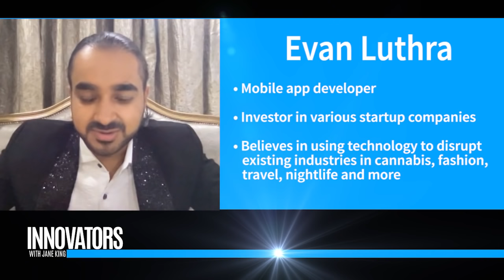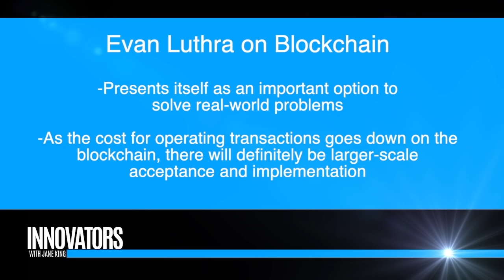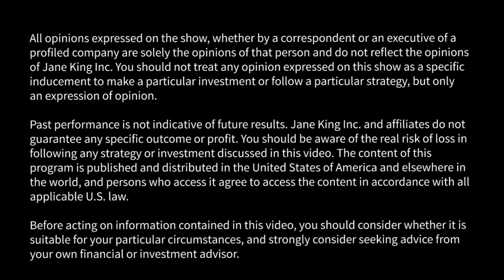Evan Luthra | Entrepreneur, Innovator, Investor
Evan Luthra has that rare and coveted ability to turn original ideas into businesses that are both innovative and profitable. At 26 years-old, he has an already impressive resume and career history. He started his journey as a serial entrepreneur as an adolescent and was bitten by the "digital bug" early and often. This forward thinking, technology-minded entrepreneur embarked on his first digital endeavor at just twelve years old by curating technology-related news, and he garnered a 250,000 readers in doing so.

He then began developing mobile apps with the advent of mobile app popularity. Always on the cusp and leading edge of new trends and innovations, he has become a true innovator and a recognized name in the world of Startups. He has started various technology companies and built products used by millions of people. As he refused to listen to people with limiting beliefs, his experience from a struggling innovator to a leading entrepreneur inspired many when he exited his first company for 7 figures and simultaneously took over the TedX stage at 17.

Evan has extensive knowledge and experience in mobile apps and his company, EL Group International has developed and delivered mobile apps for major Fortune 500 companies. Evan's strategy follows a simple, but proven formula: conceptualize, innovate, execute.

His Startup Studio Incubator Fund (StartupStudio.online) - works with non-tech entrepreneurs and backs them with capital, technology and marketing resources to launch new companies from the ground up. Having built and invested in 100+ companies in the last 10 years with a combined market cap over $10 Billion USD, he continues to guide and mentor startups across all technologies. He believes in stepping out of the comfort zone and exploring the power of conceptualization, innovation and execution. The thought that 'entrepreneurs are dreamers and doers' led his path to the most talked about technology today blockchain. His work in the Blockchain space primarily revolves around working with and investing in leading companies such as StepHero.io, Hashgraph.com, Hygh.tech, Formation.Fi, Ripple Labs etc and has been regarded as a Blockchain expert and pioneer by the worlds leading organizations and publications. He has also received a honorary Ph.D in Blockchain for the impact he has made in the industry from launching Blockchain Schools to Blockchain Coworking spaces and having spoken at over 100 Blockchain events in person.

Evan is an accredited Angel Investor and invests in a variety of products and businesses. From being the first investor over snapchat , to an early investor in Eaze.com (Fastest growing on-demand Tech company in 2016) and Wheelys Cafe (over 1000+ coffee shops in 40 countries) to most recently investing in the seed round of Hashgraph.com (The billion dollar Crypto Currency), Admix.in (Biggest Gaming AD Publisher), JoshTalks, FTcash and more.

Evan believes in using technology to disrupt existing industries and has companies in a diverse set of industries from FoodTech, FinTech, Marijuana, Travel, Nightlife, Food and Beverage, Lifestyle, Social, AI, Augmented, Virtual, Mixed Reality, Entertainment, Fashion and more.

He is a featured speaker at different universities and conferences around the globe; he speaks about CryptoCurrencies, Blockchain, Mobile Apps, Entrepreneurship and trending tech topics, to huge audiences and has spoken at World Economic Forum, TEDx, United Nations, Google, Nielsen and has done guest lectures at Delhi University, Washington State University, San Francisco State University and more.

With his keen insights and digital expertise, Evan is constantly thinking of new ideas that will innovate, simplify and make the quality of daily life that much better.

With an expertise in building businesses, unmatched knowledge and the courage to turn ideas into businesses, he is also known as a technology pioneer by leading media companies and publications. To name a few, Business Insider, Financial Times, Times of India, Forbes, Entrepreneur.com, VICE and Nextshark covered stories for his resilience. He has also been the focus of multiple documentaries for leading television networks around the world from from “The New Maharajas” on Al Jazeera in UAE, “Capitole” on M6 in France, to appearing on “Good Morning America” ABC News, “LAUREN!” Netherlands and many more. This has gained him a huge following of over a million fans across various social networks. With such brilliance across all his initiatives, he has been featured as one of the 5 millionaire entrepreneurs to follow on Instagram as well as Top 30 under 30 entrepreneurs.